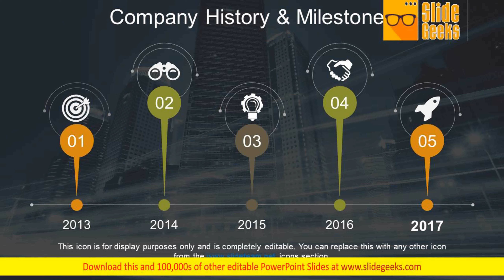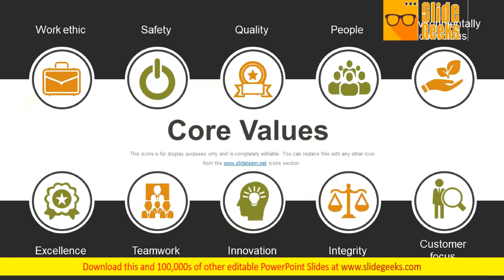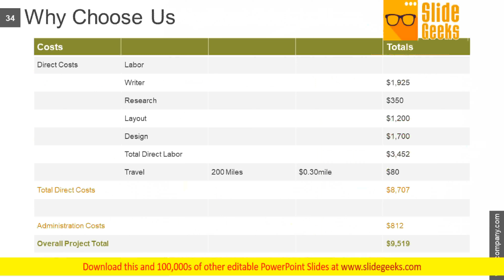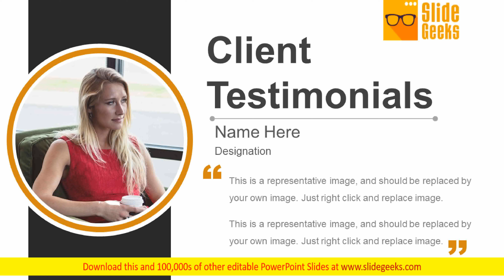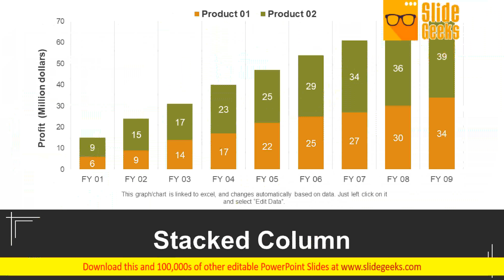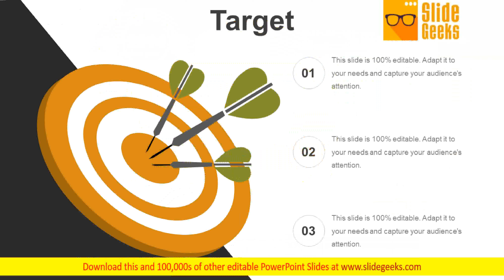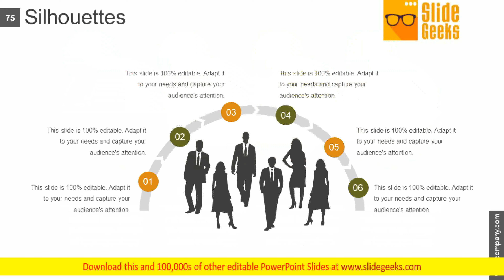Service Proposal Ppt Powerpoint Presentation Complete Deck With Slides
This is a service proposal ppt PowerPoint presentation complete deck with slides. This is a one stage process. The stages in this process are business, marketing, management, success, plan. Our Service Proposal Ppt PowerPoint Presentation Complete Deck With Slides will be your lucky charm. They will deliver for you on your fateful day.